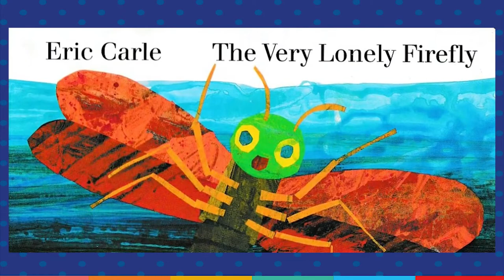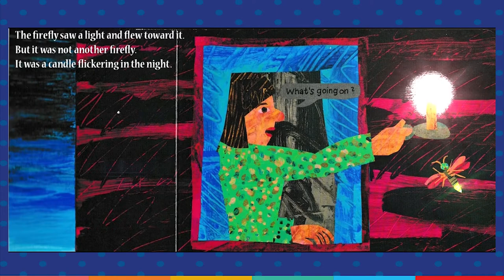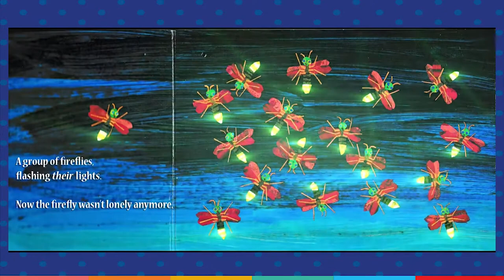DBHomeSchool - The Very Lonely Firefly